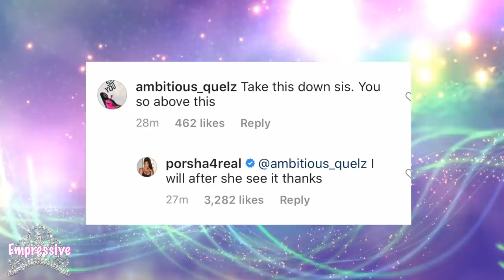Loni Love faces backlash from Porsha Williams and Shannon Boody | Loni responds!